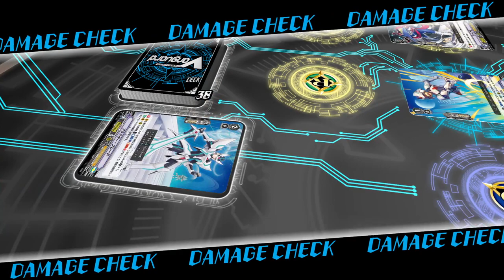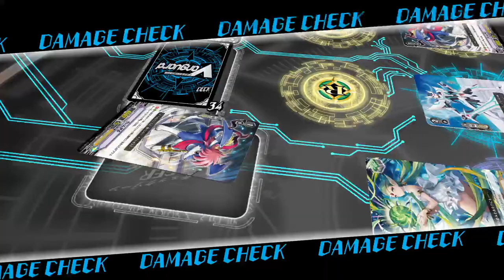Cardfight Vanguard Ex Tutorials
Welcome to the best Gameing Channel on YouTube lol. Yo you know im lying. But come and see different games broadcast on PS4.
PS4 Account : Redx-161